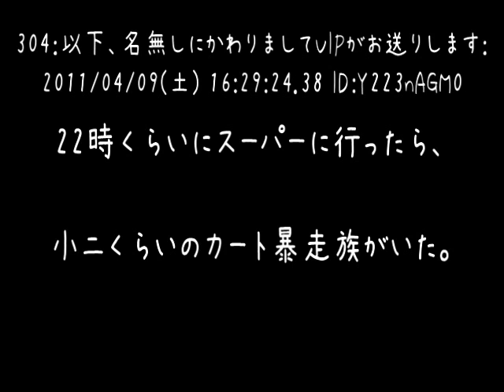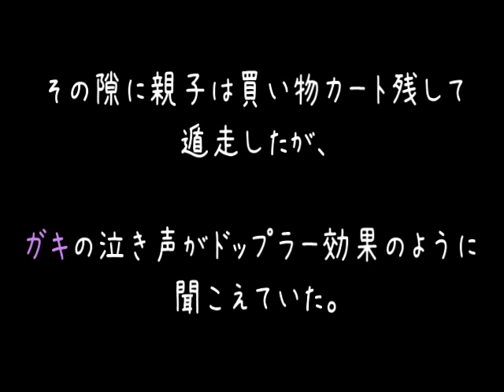【胸糞】妊婦のお腹を壊そうとする糞ガキとその親【2ch】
子供が悪いことしても叱らない親が多いけど、何か勘違いしてるんだろうね
（＾ｑ＾）